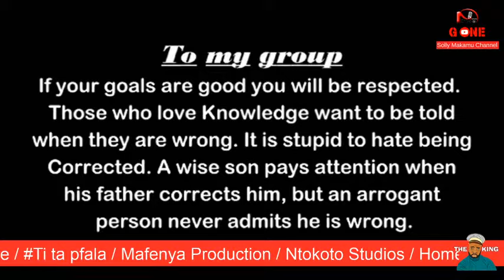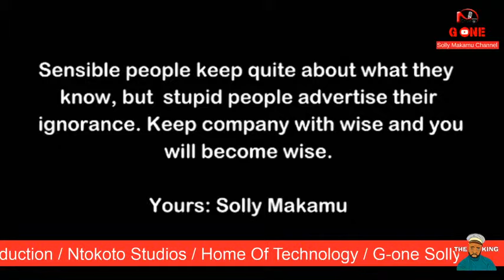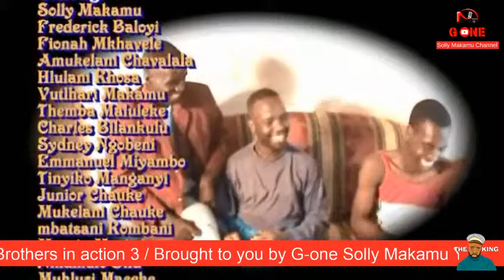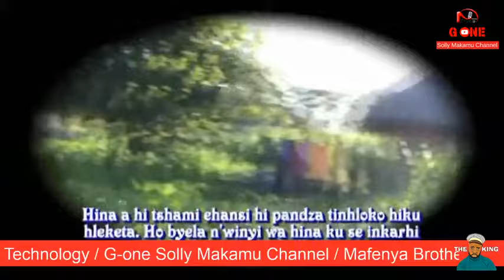Mafenya Brothers in action 3